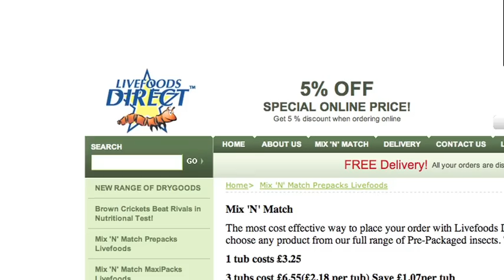Livefoods Direct Customer Satisfaction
We pride ourselves on our superb customer service and this is how we do it...